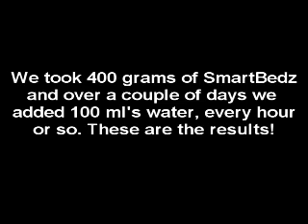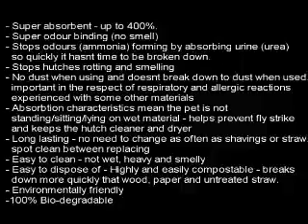SmartBedZ pet bedding and litter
An absorbancy experiment for a new pet bedding and litter - SmartBedZ!

This video is part of a product review for Hopping Mad Bunny Magazine